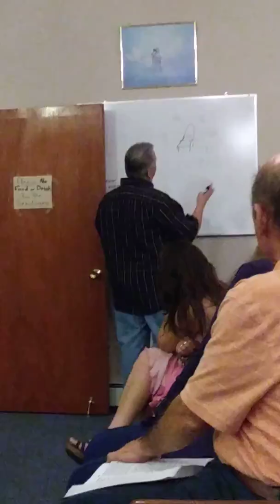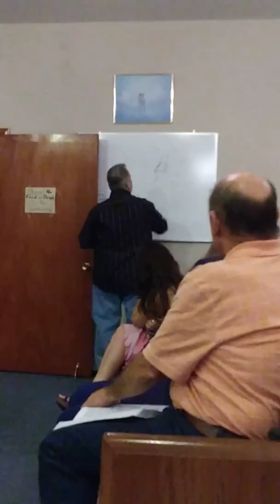The Face Of Sin!!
Pastor James Bailey